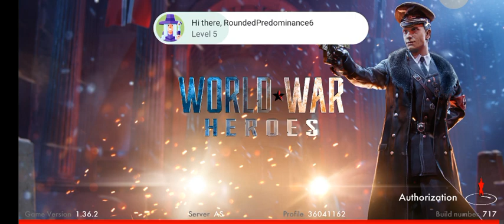village net floor internet slowWorld War 2 Battle Combat Android Gameplay Walkthrough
You can choose several action games such as Team Deathmatch, Deathmatch, Capture point, Arm Race, Knives only and even Bomb mode.
Use various FPS strategies

Create your own clan or squad so you can achieve victory in easiest way. Play PvP online battles or create your own closed battle room. So invite friends and the leaderboard top!

Complete quests, contracts and achievements in our cool shooting game. Fight against shooter players from all over the world in shooting FPS game.

▬▬▬ Download Links ▬▬▬

World War 2 Battle Combat Android Gameplay Walkthrough - Part 1
World War 2 Battle Combat is now available on Android and ios, you can download through Google Playstore and iOS through Appstore.

▬▬▬ Description ▬▬▬
If you like war games with World War setting you will definately need to play this game. Stanning graphics, exciting gameplay, lots of historic weapons and armor give you ability to plunge into the world of heroes.

▬▬▬ Download Links ▬▬▬

World War 2 Battle Combat Android Gameplay Walkthrough worldwar2 Tw_VECTOR_GEMING gaming video.